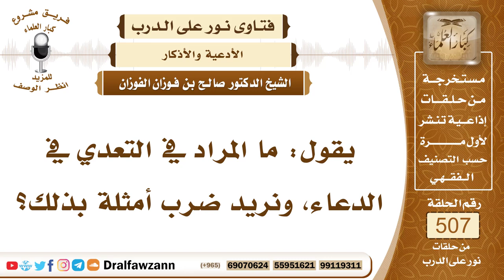7645- المراد بـ الاعتداء في الدعاء - الشيخ صالح الفوزان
"7645- يقول: ما المراد في التعدي في الدعاء، ونريد ضرب أمثلة بذلك؟
الجواب: الجواب: الاعتداء في الدعاء أن يسأل شيئًا لا يليق به، كأن يسأل أن الله يجعل، أن يجعله الله نبيًا، أو أن ينزله منزلة الأنبياء، أو يدعو على شخص لا يستحق الدعاء ظالمًا له، فهذا من الاعتداء في الدعاء.
السيرة الذاتية:
للاشتراك في قناة الشيخ صالح الفوزان

14_ الشيخ محمد أمين الشنقيطي
يتيوب

15_سماحة المفتي عبد العزيز آل الشيخ
 يوتيوب

رئيس الفريق
لمشروع كبار العلماء